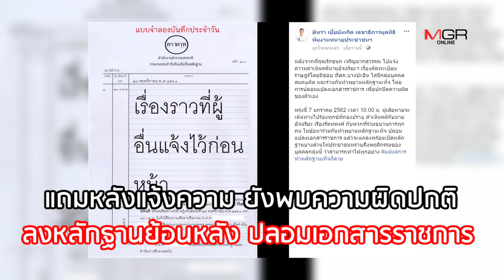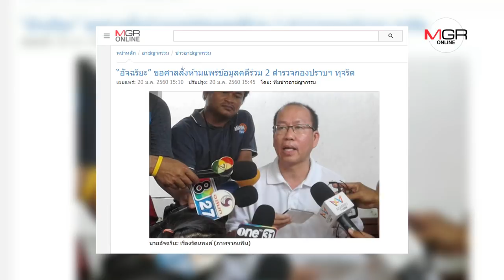ย้อนรอยสัมพันธ์ร้าว ทนายตั้ม VS อัจฉริยะ